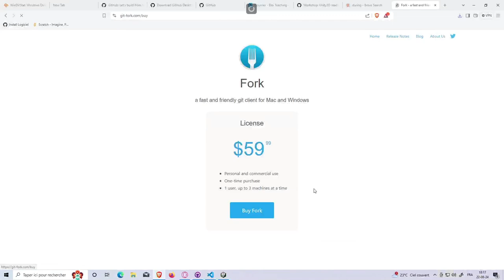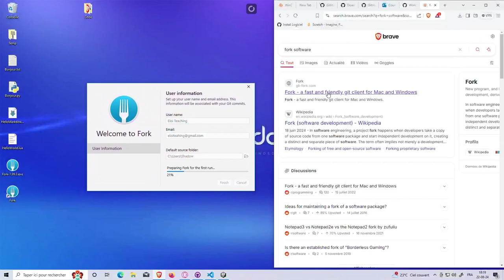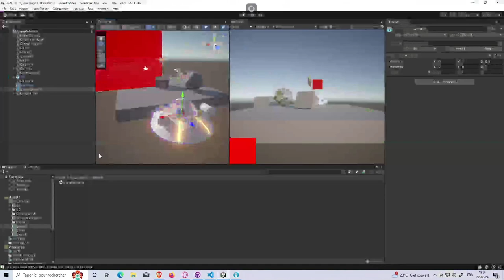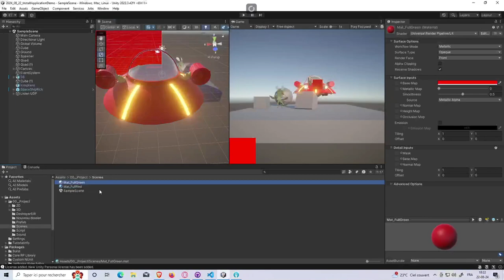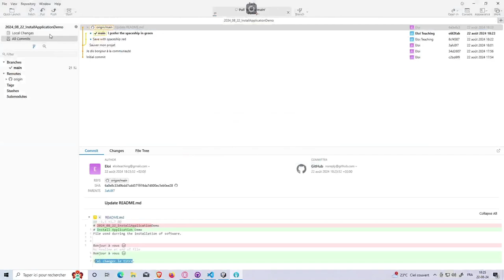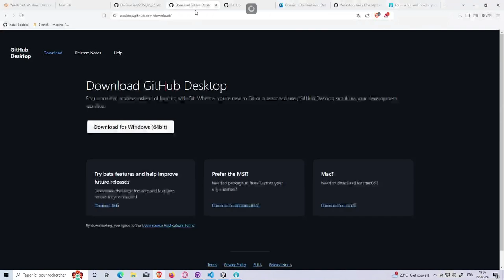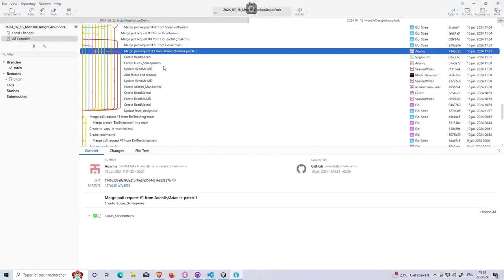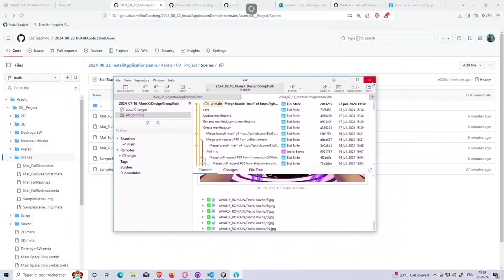Install Unity and Friend, part 13: Git Fork Software (et le travail en équipe)